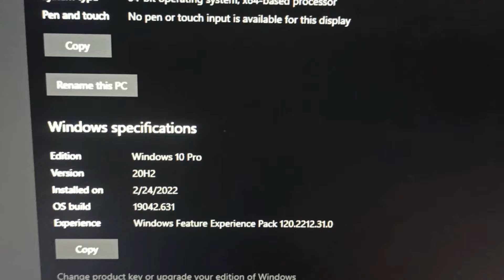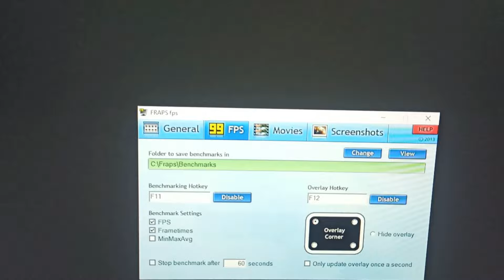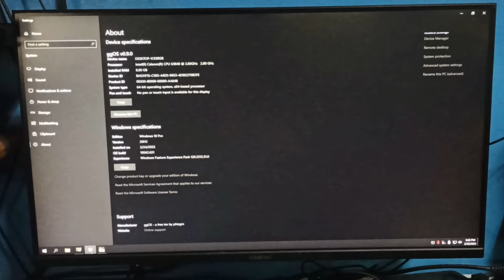ggOS windows 10 for gamer | windows 10 lite for low end PC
ggOS custom OS. testing games fps valorant and rules of survival. I am not the creator of this o.s lite what ever problem you encountered is not my responsible. Enjoy Gaming!

Kreditz and Thanks to: Phlegm ggOS creator

Music background Kreditz to: Infraction NO CPR